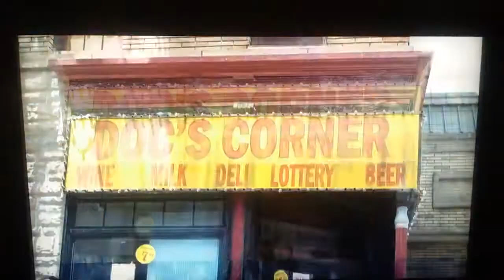Yes Miscellany: 10/8/06 - Everybody Hates Chris - Elections (ft. Owner of a Lonely Heart)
Yes Miscellany
--Date: 10/8/06
--Television Series: Everybody Hates Chris
--Episode: Everybody Hates Elections (ft. Owner of a Lonely Heart)